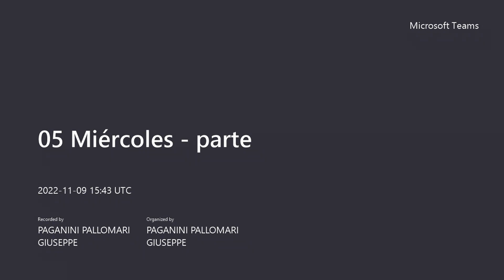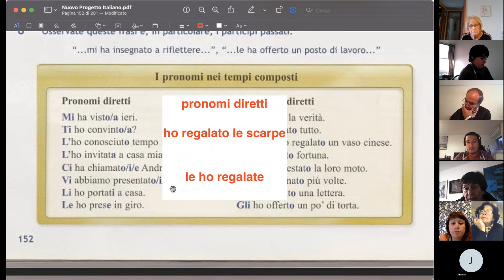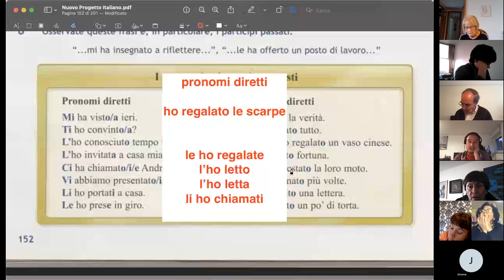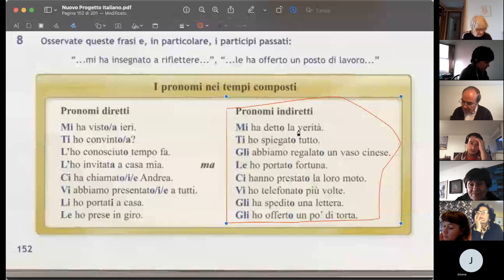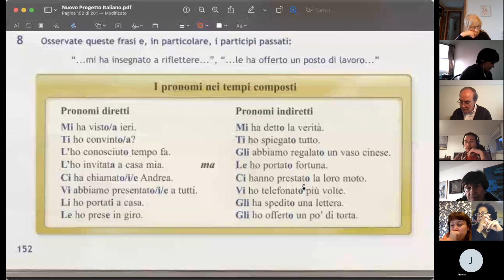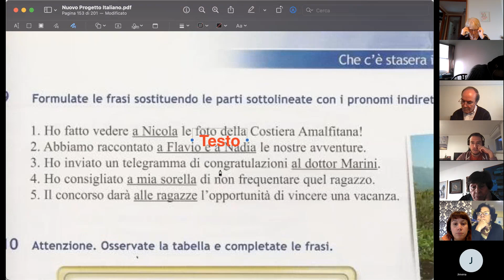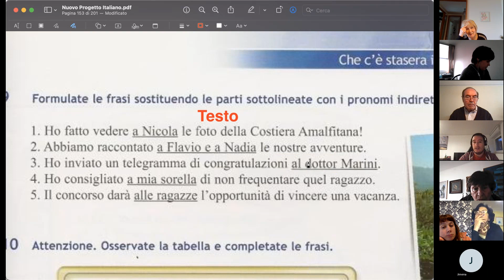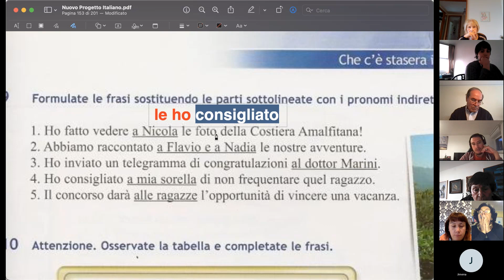05 Miércoles 09-11-2022 parte 2 pronomi indiretti nei tempi composti